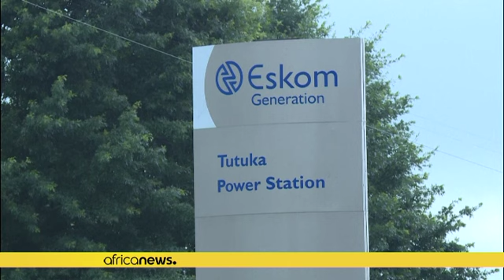Afrique du Sud : les délestages "vont durer" en 2023, selon Eskom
L'Afrique du Sud doit se préparer à une crise prolongée de l'électricité, a prévenu vendredi la compagnie Eskom qui peine à alimenter la première puissance industrielle du continent.